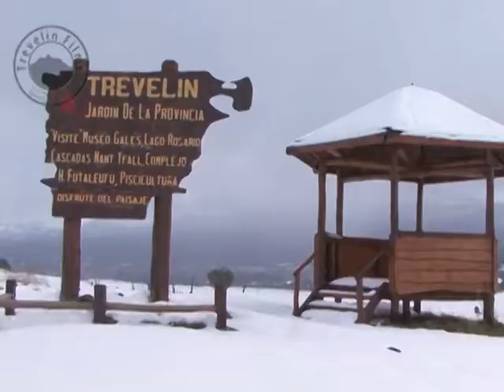05 07 18 VICTOR YAÑEZ TEMPORADA INVIERNO TREVELIN